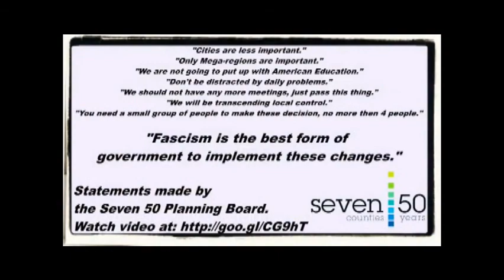Vero Beach Mayor Fletcher on Seven50 2m53s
Mayor Fletcher comments on remarks made to the Treasure Coast Regional Planning Council on May 17, 2013 by Seven50 Chief Architect Andres Duany.